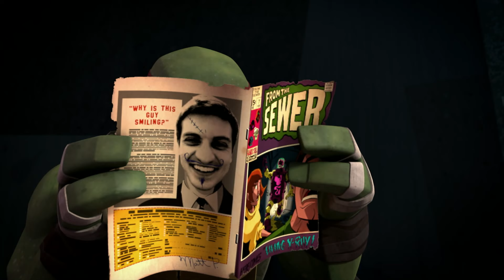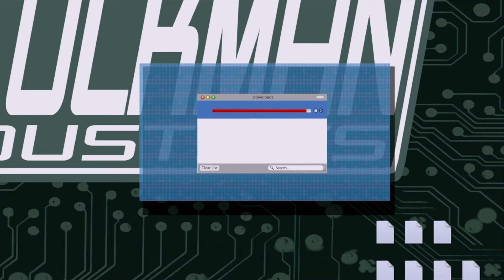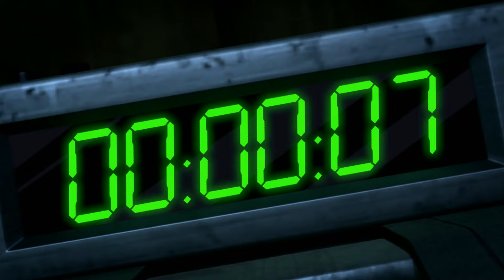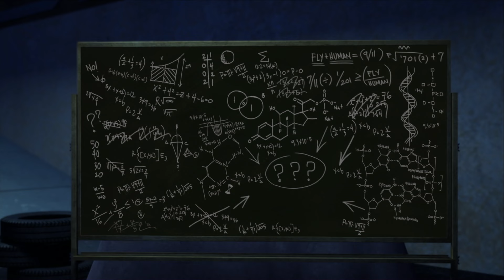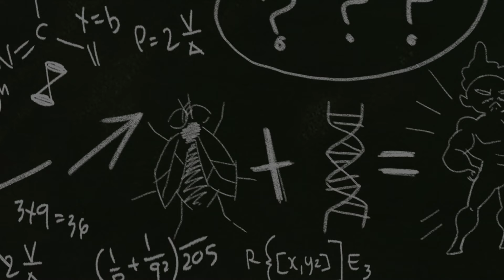TMNT: Teenage Mutant Ninja Turtles | 4+-Stunden-MARATHON | Nickelodeon Deutschland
COWABUNGA! Wir bringen euch einen 4+-stündigen Marathon der BESTEN Battles und Momente der 2012er Serie Teenage Mutant Ninja Turtles! Genau, seht euren liebsten Ninja Turtles Michelangelo, Donatello, Raphael und Leonardo dabei zu, wie sie epische Missionen erleben, gegen Feinde kämpfen, Ninjutsu von Master Splinter lernen und noch VIEL mehr! Verpasst nicht diese Mega-Compilation aus Staffel 1, 2 und 3 von TMNT (2012)!